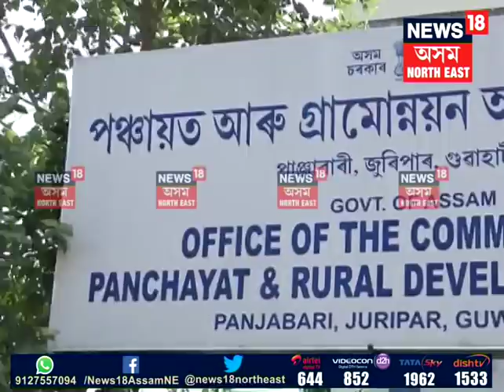Assam Govt Official arrested for allegedly attempting to rape Minor Girl in Guwahati